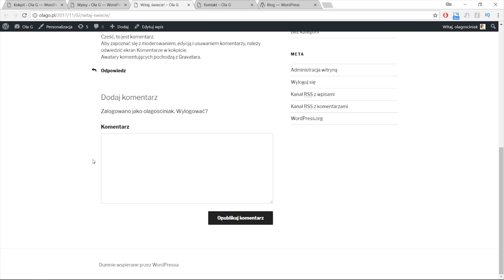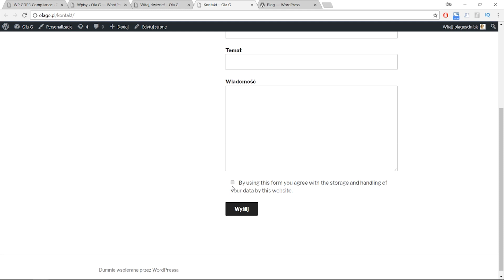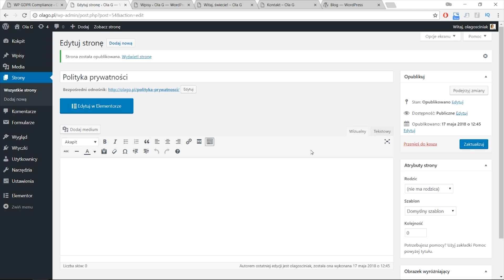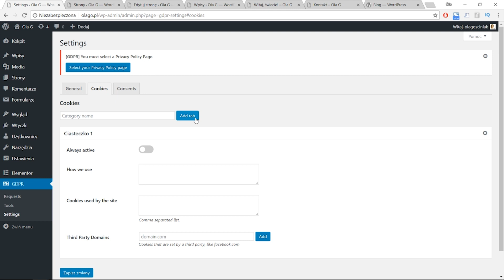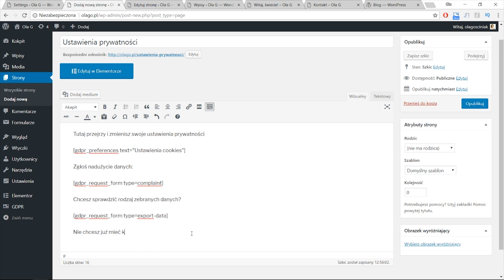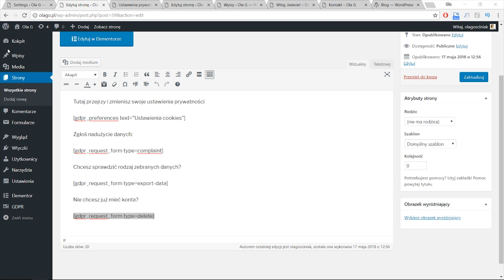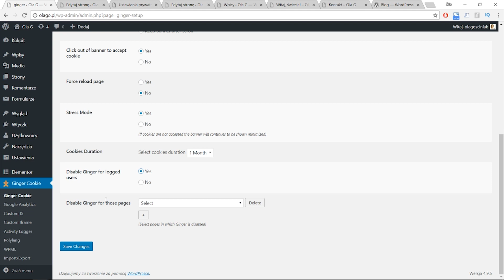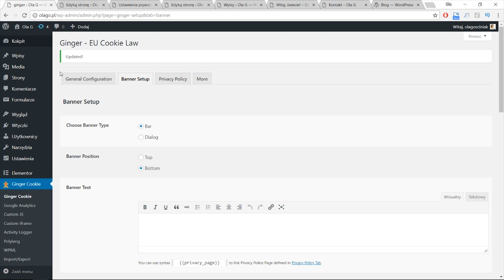Wtyczki do RODO w WordPressie - Jestem Interaktywna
Wtyczki do RODO w WordPressie (RODO WordPress Plugin), które omawiam:

Wtyczka WP GDPR Compliance

Wtyczka, dzięki której szybko dodasz checboxy ze zgodą na swoją stronę WWW. Wtyczka ta jest nie tylko prosta w użyciu, ale także podpowiada, jakie zgody są wymagane w określonych sytuacjach.

Wtyczka GDPR

GDPR to plugin za pomocą której możesz dodać naprawdę wiele funkcji na swoją stronę WWW. Zaczynając od okna ze zgodą na wykorzystywanie plików cookies, poprzez przyciski chęci usunięcia konta przez użytkownika, czy formularz naruszenia danych osobowych.

Wtyczka Ginger - EU Cookie Law

Wtyczka do ciasteczek, która jest łatwiejsza w konfiguracji niż GDPR. Działa ona na zasadzie blokowania plików cookies, dopóki użytkownik nie wyrazi zgody na ich użycie.